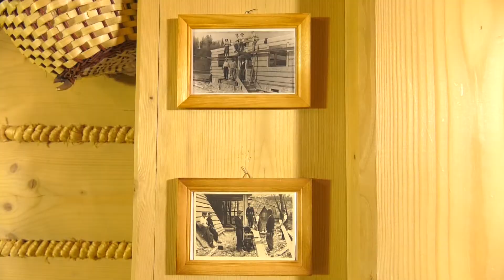Gmina Szaflary w programie Podróże z Góralem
Podczas wizyty w gminie Szaflary Piotr Jezutek miał okazję się m.in. dowiedzieć się czym jest góralski nordic walking, przypomnieć sobie jak doi się krowę czy skosztować kąpieli w wodzie termalnej. Rozmawiał także z wójtem gminy Rafałem Szkaradzińskim, który opowiedział o atrakcjach i wydarzeniach sportowych odbywających się na terenie gminy Szaflary.

Podróże z Góralem sezon 3 odc. 2